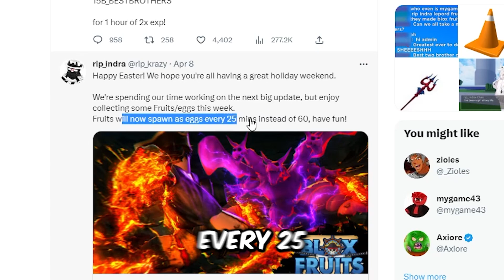The new Blox Fruits update gives you MYTHICAL fruits!?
Today I check out the new Easter update in Blox Fruits!